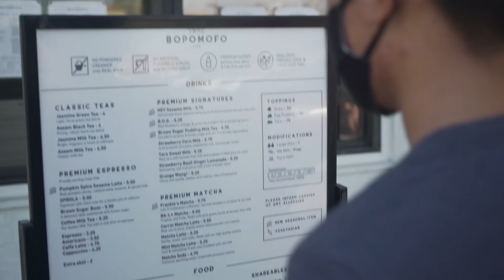Son tells father what he's most ashamed about | Mom-N-Pop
Featuring

Edited by
Isaiah Maylad

Shot by
Chris Yang

Sound
Isaiah Maylad

Bopomofo Cafe
841 W Las Tunas Dr.